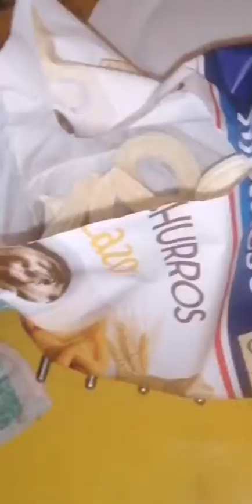CRISTINA VALSECA @CRISTINA_VALSECA INSTAGRAM STORIES COMPILATION 13 DE ENERO DEL 2019